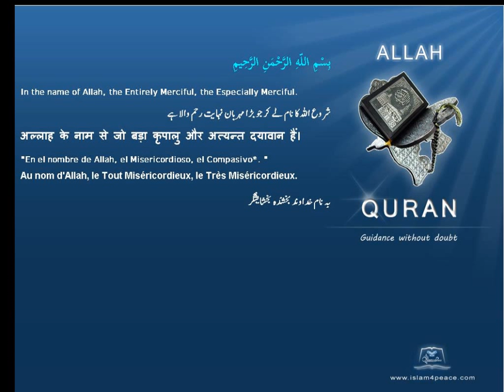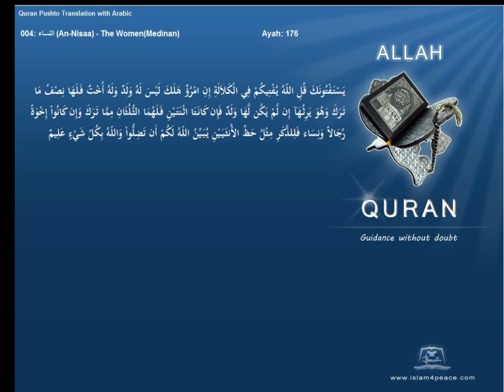Quran Pashto Translation 004 النساء An Nisaa The WomenMedinanIslam4peace com